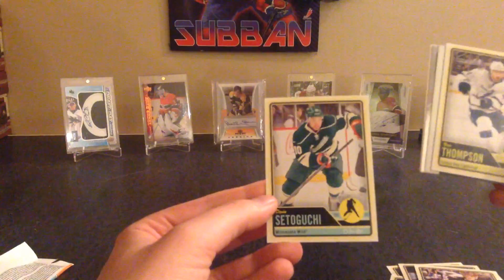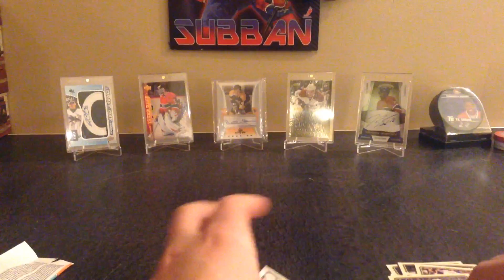2 Packs of 2012-13 O-Pee-Chee Hockey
Next week I will have some boxes for my birthday!